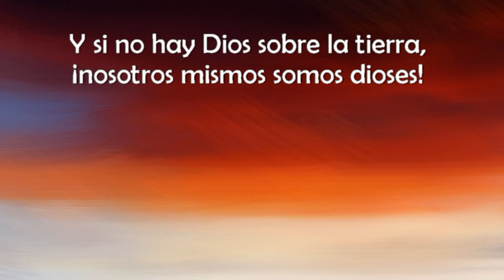Franz Schubert, "Travesía invernal" , 22. "Coraje" (SUBTÍTULOS EN CASTELLANO)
" Winterreise" D. 911
[Travesía invernal]

22. "Mut"
[Coraje]

Texto de Wilhelm Müller (1794 –1827)

Juan Borja, tenor